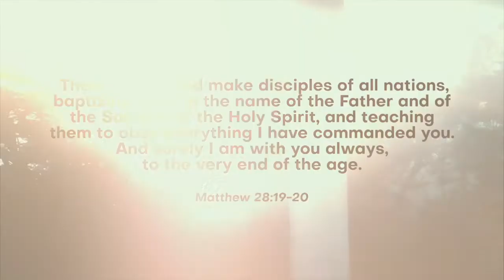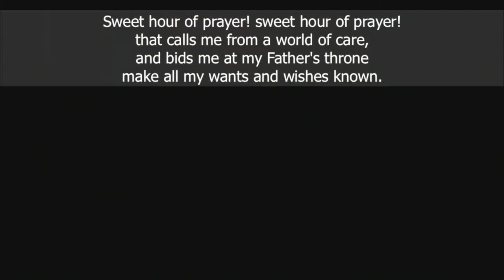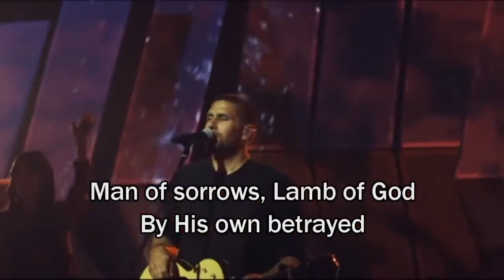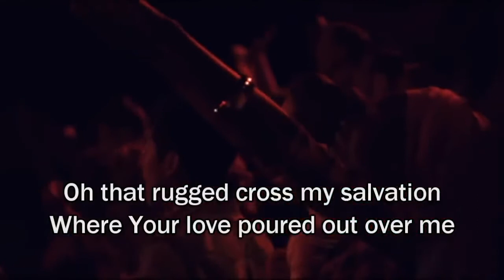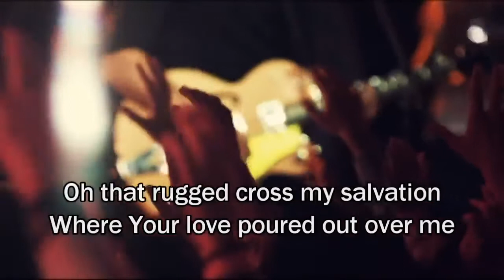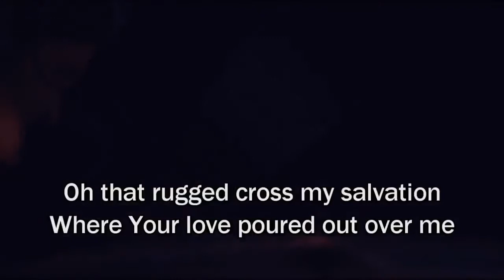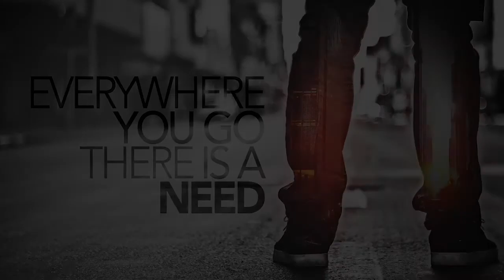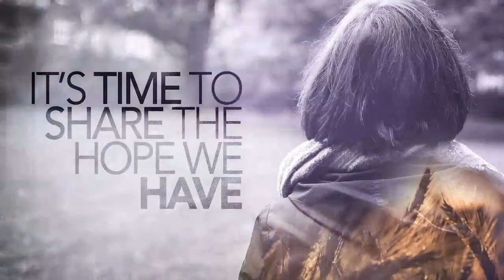North Fork United Methodist Church 04182021Worship Service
Too Good to Be True - Pastor Tom MacLeod